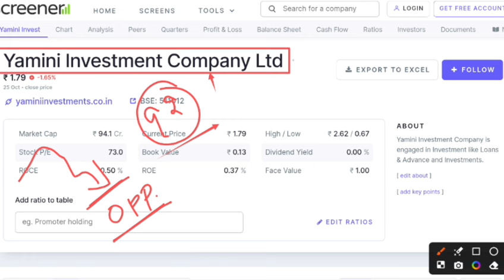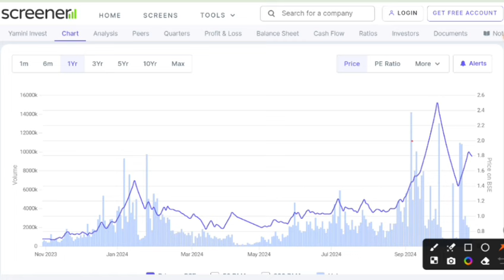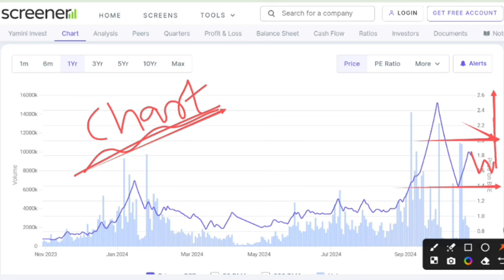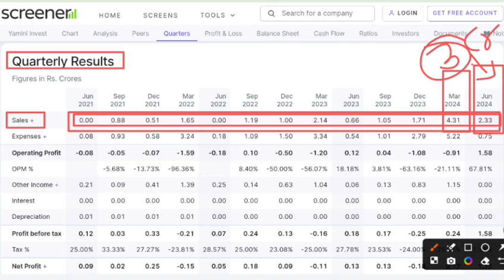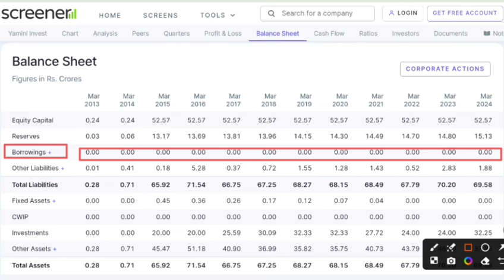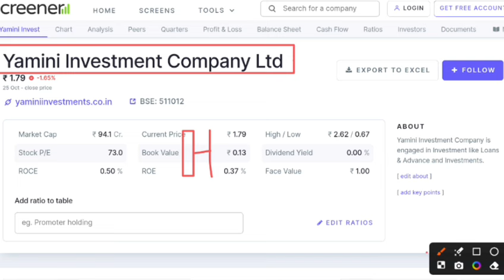Yamini investment share latest news । Yamini investments company ltd । Future Of India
Yamini investment
Yamini investment ltd
Yamini investment share price target

Hash Tags -

Please Note:-